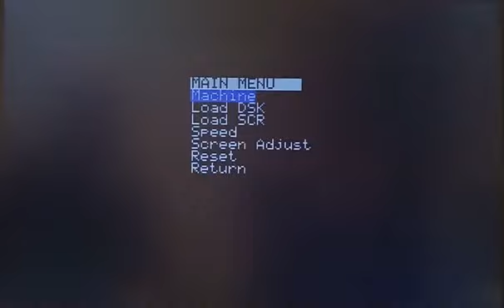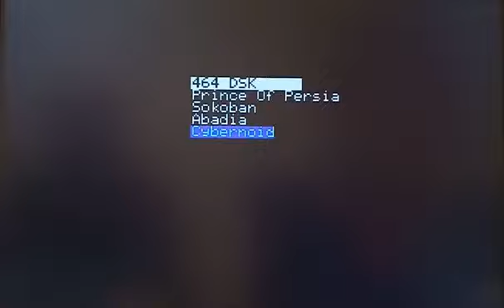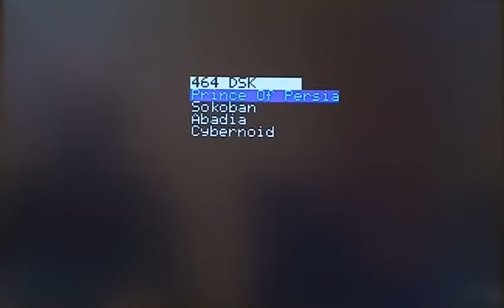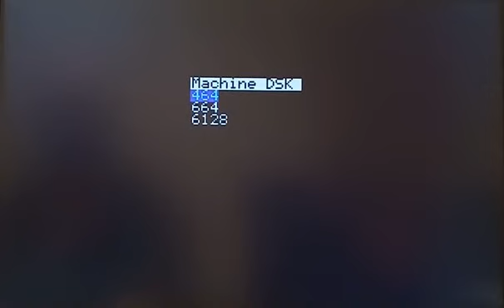TTGO VGA32 CPC Test Sound (AY8912) (video with sound)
I have made a simple 3 channel Dirty sound that emulates the AY8912 with a low CPU consumption. The quality is bad, I don't pretend to achieve high fidelity, just to sound the basics without slowing down the emulation of the rest.
test: Abadia del Crimen, Cybernoid, Prince of Persia, Sokoban.

Spanish:
He realizado un simple Dirty sound de 3 canales que emula el AY8912 con un bajo consumo de CPU. La calidad es mala, no pretendo consguir alta fidelidad, tan sólo que suene lo básico sin ralentizar la emulación del resto.